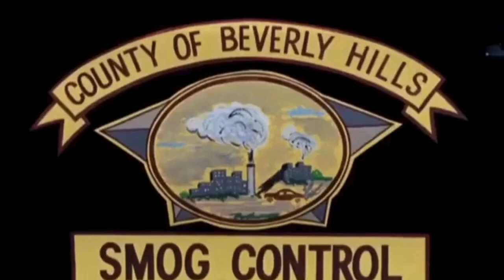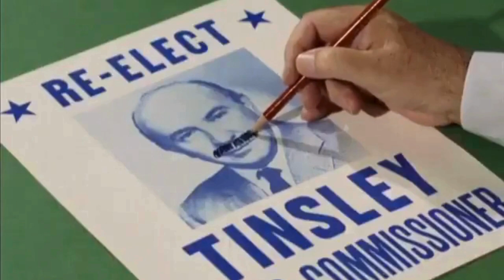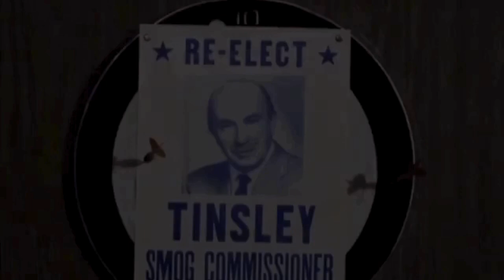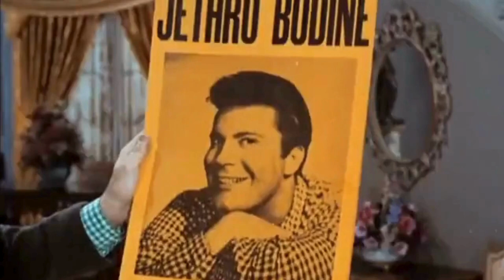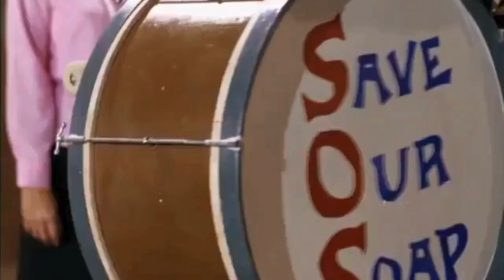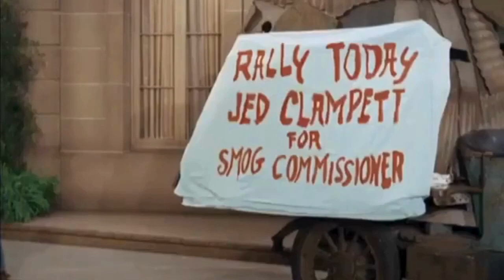Vote For Jed | The Beverly Hillbillies | Full Episode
After the Smog Commissioner threatens to shut down Granny's lye soap making operation, Jed decides to run for public office as Smog Commissioner, with Jethro as his campaign manager, how can he lose!